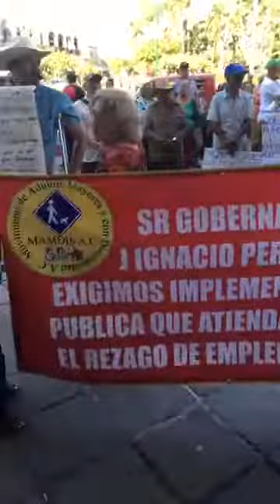Manifestación de personas de la tercera edad en palacio de gobierno